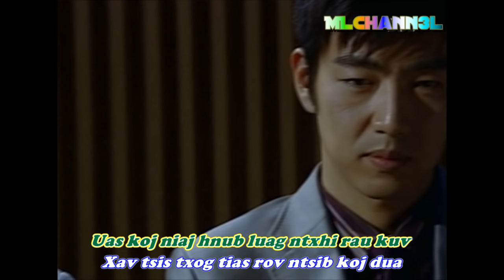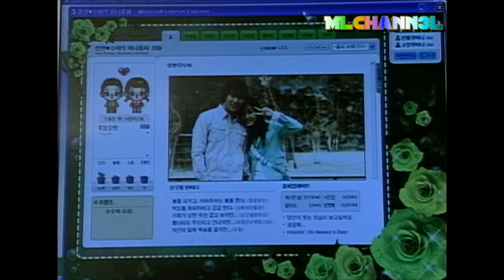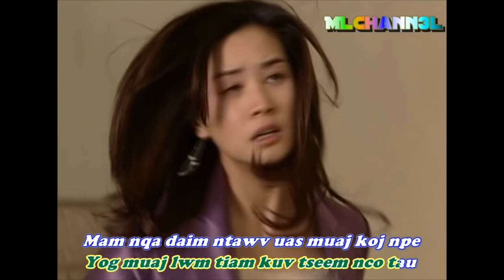Ntxheb Vaj -- Ncaim Ntev Xyoo - Original Karaoke w/lyrics